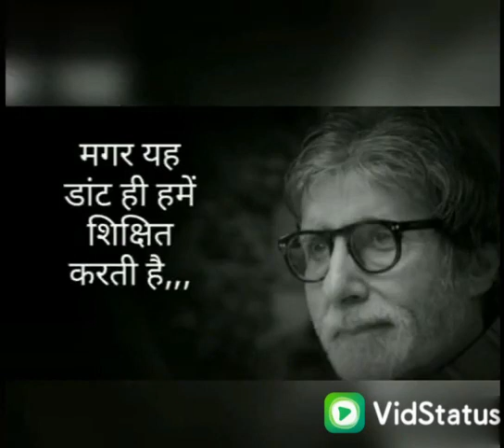24 October 2019